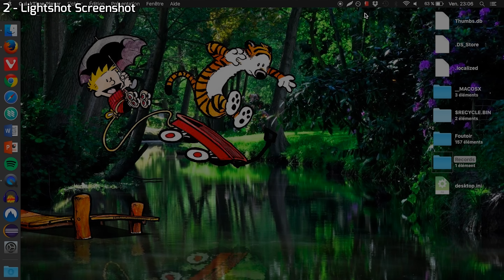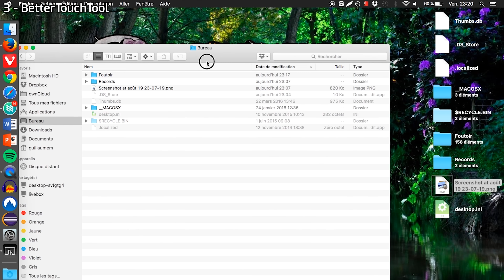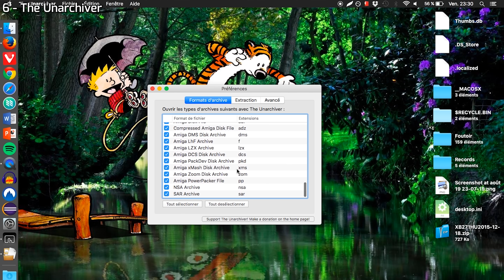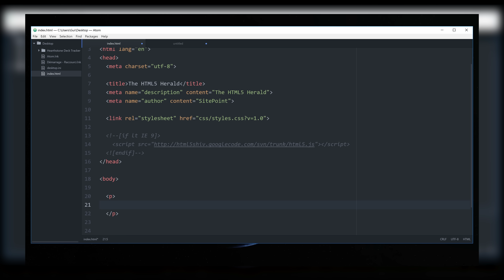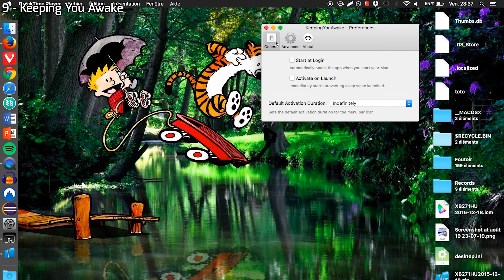10 LOGICIELS INDISPENSABLES #1 - Mac/MacOS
Voici 10 logiciels que j'utilise quotidiennement sur mon MAC (Macbook Air) ! J'espère que ça vous sera utile ! ;)

6) THE UNARCHIVER (Cliquez sur le premier lien, pas celui de l'app store)

LightShot Screenshot (n°2), Flux (n°4) et Atom.io (n°7) sont aussi compatibles Windows. ;)

MATÉRIEL :
● Appareil Photo et caméra ► Panasonic Lumix DMC-FZ1000
● Microphone ► Rode NT-USB ou Rode VideoMicro Pro
● Trépied ► AmazonBasics 152cm

MUSIQUES :
● Intro ► Scarlet Fire